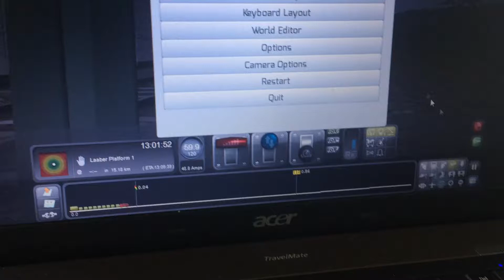Train Simulator 2020 NS Traxx